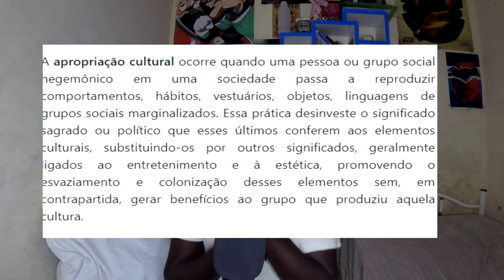RITA PEREIRA FAZ TRANÇAS AFRICANAS E É ACUSADA DE APROPRIAÇÃO CULTURAL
A apresentadora portuguesa Rita Pereira, achou que para realçar a sua beleza ficaria muito bem se inspirar nas manas Angolanas fazendo tranças de identidade negra, só que o mundo não funciona assim, isso é Apropriação Cultural

Se queres conhecer Angola, se és filho da terra e tens saudades dela!
Aqui é o lugar certo.
Neste canal vais encontrar Noticias de Angola, Memes Angolanos
Com uma pitada da vida do vosso querido Etiandro Sardinha
De Angolano para Angolanos na internet inteira
Na minha visão claro kkkkkkk

Olá a todos sejam bem vindos ao meu canal
Tem muito easter eggs é melhor ficar atento com tudo
Eu sou Etiandro Sardinha
Eu sempre gostei do Youtube desde 2005
Começo agora o meu canal porque quero ver
Angola como os outros países em termo de Youtube
Então Subscrevam o canal e vamos fazer uma coisa bonita

Tags do Video: